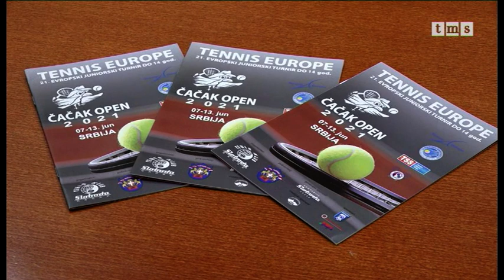Čačak Open 2021